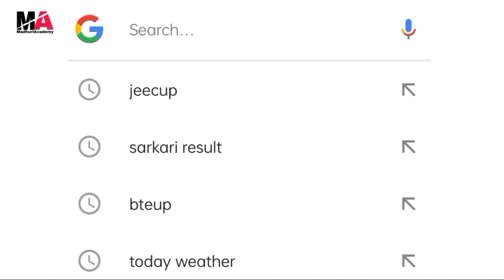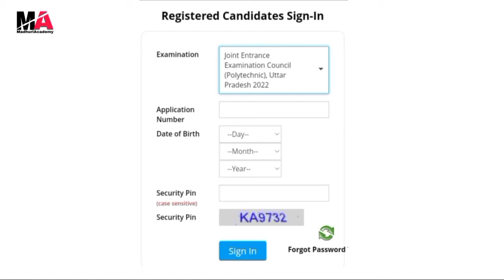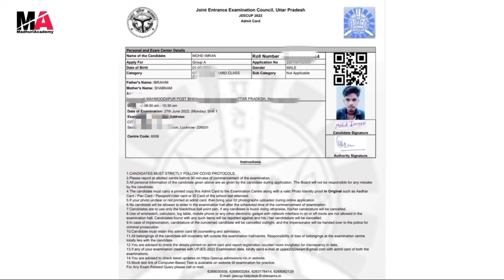Polytechnic Ka Admit Card Kaise Nikale Mobile se | UP Polytechnic Admit Card 2022 |Jeecup Admit Card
Polytechnic Ka Admit Card Kaise Nikale Mobile se | Polytechnic Admit Card 2022 | Jeecup Admit Card

up bteup news today 2022
bteup latest update today
polytechnic arihant book
bteup official updates 2022
Maths by Arvind Sir
Madhuri Academy
polytechnic
polytechnic notification
polytechnic entrance exam 2022
Bihar polytechnic
Bihar polytechnic entrance exam
Bihar polytechnic important question
Bihar polytechnic 2022
Jharkhand polytechnic
arihant book
Polytechnic admit card
Polytechnic Admit Card 2022
Jeecup Admit Card Released